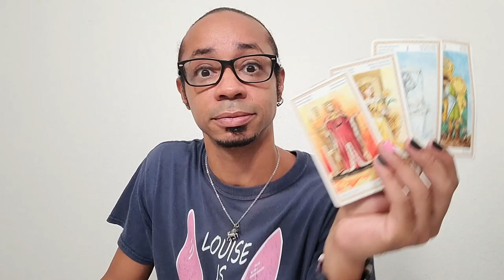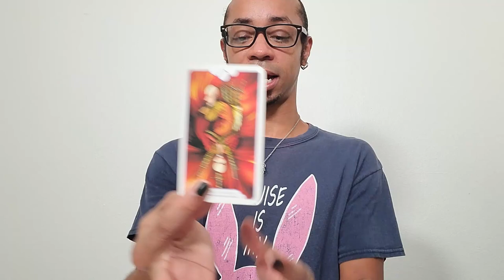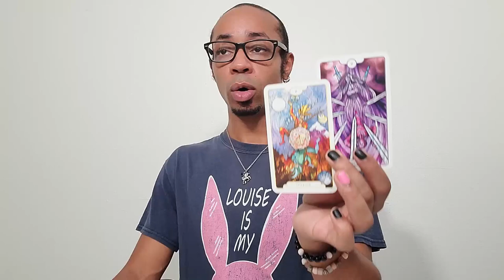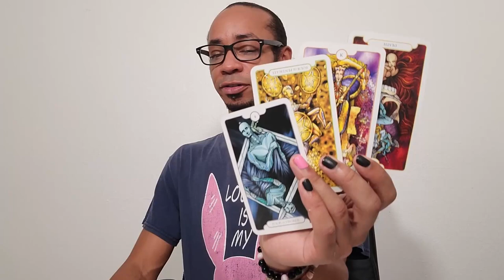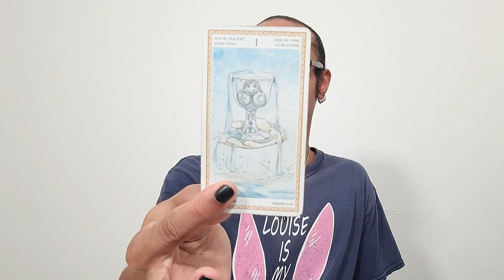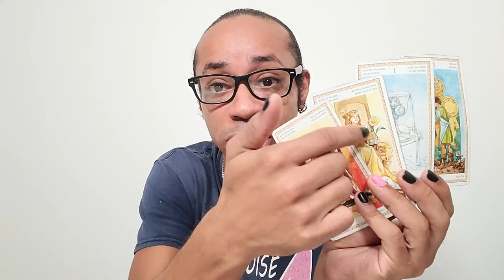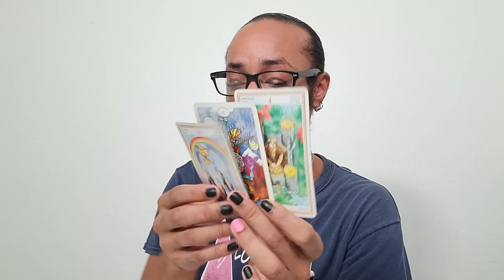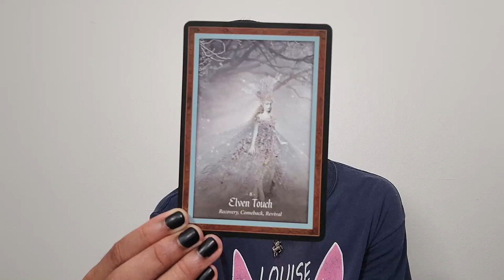Morning Coffee Collective Tarot Reading ~ * You've Got 'Em Shook!! *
In this collective tarot reading, we find that someone's air of nonchalance is really triggering or threatening to those around them. It's not that you or this person doesn't care, it's that you or they recognize that someone else's opinion is just that... someone else's opinion. Just because someone else thinks or feels differently doesn't mean it has to affect you, nor does it mean that someone should be disrespected for holding it. Turns out, some people find that threatening. Oops? 🤷🏾‍♂️

🔮Timestamps🔮
00:00 - Preview
00:30 - Intro
03:27 - Reading
17:35 - Clarification
24:47 - Closing Oracle Guidance

30 min - $65
60 min - $130

Available oracle decks:
~Crystal Mandala
~Sacred Rebels